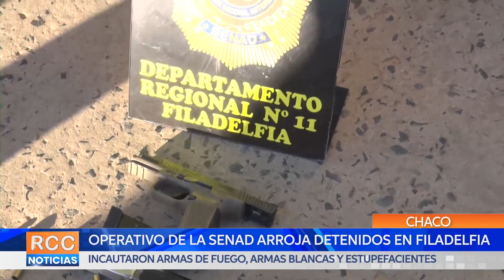Dos detenidos en Filadelfia tras operativo de la SENAD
En la tarde del miércoles, mediante un operativo encabezado por la SENAD en Filadelfia, se logró detener a dos personas quienes se encontraban en tenencia de armas de fuego, armas blancas y estupefacientes. Los detenidos ya fueron puestos a cargo de la Fiscalía.